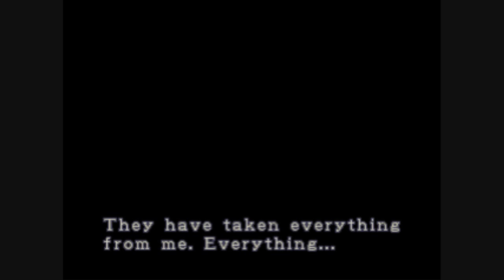Resident Evil 3 Playthrough E18/21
Nemesis